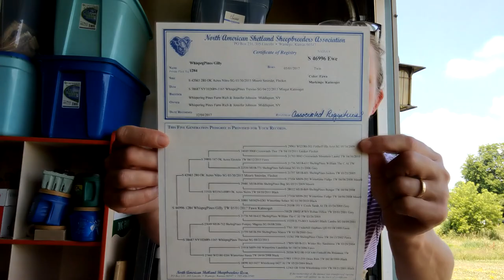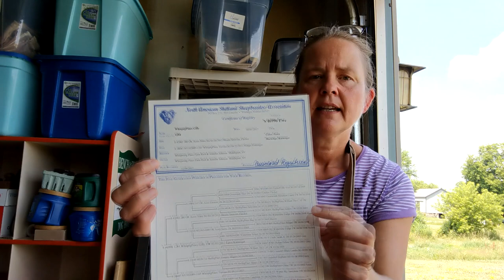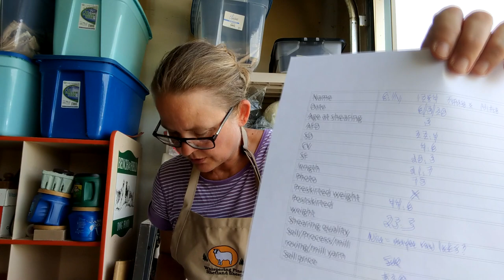The Good of Work - Episode #3 - Life on a Sheep Farm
It's about Sheep, Wool, Making Yarn, Tools & Equipment, and Farm life.

In episode 3 we break up a raw fleece into custom increments, check in on the bottle lambs, ply Edith's singles on my Hansen E-Spinner, evaluate a couple white fleeces and spend time in the barn with the flock.

Intro is Bach Jesu Joy of Man's Desiring played by me on my Yamaha digital keyboard.  Closing is Bach Invention #6, played by me on my Korg digital piano.  Sorry for the mistakes.